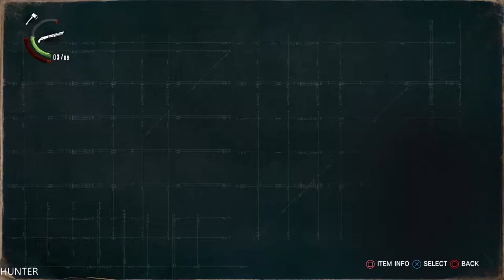The Evil Within 2 - Gameplay Walkthrough Part16 (Full Game) PS4 PRO